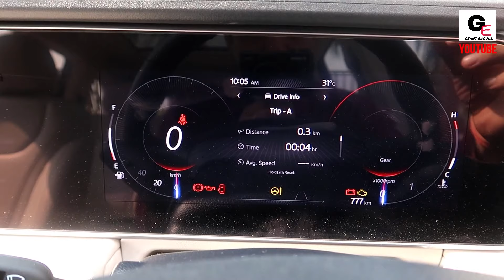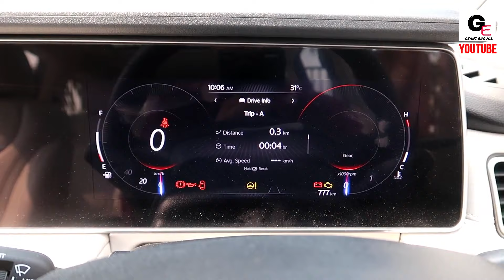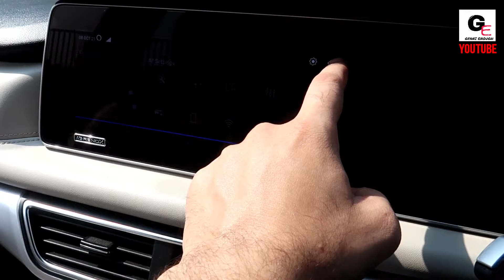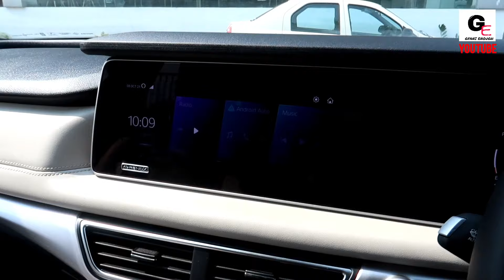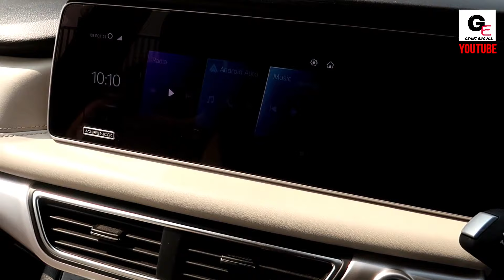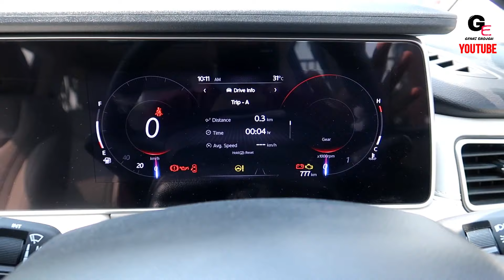Mahindra XUV 700 - XUV 700 AX7 LUXURY DIESEL MANUAL - 🔥 PURE DELIGHT 🔥 - review with price !!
hello friends watch this video to see and know about the all new XUV 700 with actual look and details including interiors & exteriors !!!

AX3 (5-Seater) Petrol ₹13.99 Lakh* MT ₹15.59 Lakh* AT Diesel ₹14.59 Lakh* MT ₹16.19 Lakh* AT
AX5 (5-Seater) Petrol ₹14.99 Lakh* MT ₹16.59 Lakh* AT Diesel ₹15.59 Lakh* MT ₹17.19 Lakh* AT
AX7 (7-Seater) Petrol ₹17.59 Lakh* MT ₹19.19 Lakh* AT Diesel ₹18.19 Lakh* MT ₹19.79 Lakh* AT

Optional packs (packs cannot be combined):

1. Luxury pack available on AX7 Automatic at an additional ₹ 1.8 Lakh
2. AWD available on AX7 Diesel Automatic at an additional ₹ 1.3 Lakh

Advanced Driver Assistance Systems (ADAS)
Side Airbags
R18 Diamond Cut Alloy
Leatherette Seat & IP
Leather Steering & Gear lever
6-Way Power seat with Memory and Welcome retract
Intelli Control
Auto Headlamps
Rain Sensing Wiper
Reverse Camera
Smart Clean Zone
Latest Gen Electronic Stability Program
Driver Drowsiness Detection
Steering mounted Cluster control with custom key
Powerfold ORVM
One Touch Driver Power Window with Smart Close
Dual Zone Climate Control
Co-driver Ergo lever
Adrenox connect with 2 years free subscription
Cruise Control

Smart Door handles
USB in 1st and C-Type in 2nd row
Air dam
Tilt Adjustable Steering
Speed Sensitive door locks
Centre arm rest with storage
Bottle holder in all doors
Adjustable headrest for all 4 window seats
Follow me Home Headlamps
Roof lamp for 1st and 2nd row
MicroHybrid Technology
ISOFIX
Electrically Adjustable ORVIMs
Arrowhead LED Tail lamps

Dual HD 26.03 cm Infotainment and 26.03 cm  Digital Cluster screens
Navigation
Amazon Alexa Built-in
Wireless Android Auto™M
Wireless Apple CarPlay Compatibility
AdrenoX Connect with 2 yr free subscription
6 Speakers with sound staging
3rd row AC*
2nd row seat with armrest and cup holder'
2nd row 60:40 One-Touch Tumble'
Flexible Boot Space (3rd row 50:50 split with recline)'
Personalized Safety Alerts
LED DRL
Fog Lamps

Skyroof™
LED Clear-view Headlamps with Auto Booster
Drive Mode*
Curtain Airbags for all rows
LED Sequential turn indicators
Cornering Lamp
2nd row Map lamps

Engine capacity 2L petrol & 2.2L diesel
Power 147 KW @ 5000 RPM (P) & 136 KW @3500 RPM (D)
Torque 380 NM @ 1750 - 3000 RPM & 450 NM @ 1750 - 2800 RPM (D)
LXWXH 4695 X 1890 X 1755 MM WITH ROOF RAIL
Transmission 6AT/6MT

1) Canon Powershot G7 X Mark II
2) GoPro Hero7
3) SanDisk EXTREME PRO A2 128 GB MicroSDXC Class 10
4) SanDisk Extreme Pro 32 GB MicroSDHC UHS Class 3
5) BOYA by-MM1 Universal Cardiod Shotgun Microphone
6) AmazonBasics Lightweight Mini Tripod
7) PULUZ for GoPro Hero 7 Black housing
8) AmazonBasics GoPro Head Strap Mount (Black)
9) AmazonBasics Large Carrying Case for GoPro
10) AmazonBasics Tripod Mounts for GoPro
11) AmazonBasics 60-Inch Lightweight Tripod with Bag (2 Pack)
12) Taslar Front and Back Tempered Glass for GoPro Hero 5, 6, 7
13) GoPro AFTTM-001 Shorty Mini Extension Pole with Tripod
14) GoPro 3 Way Mount Tripod for Camera
15) SICHER Gorilla Mini Tripod for Phone/DSLR Camera